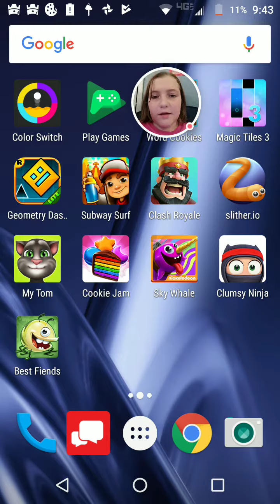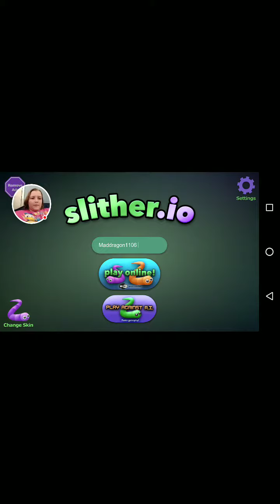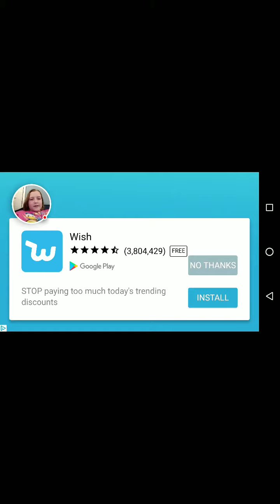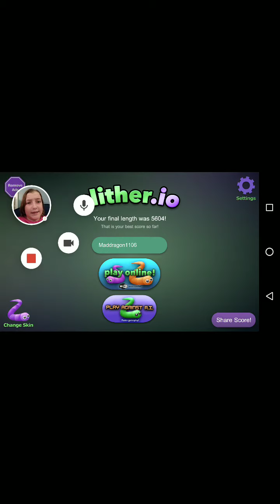Subway surf and slither.io gameplay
Another video with a face cam and screen recorder